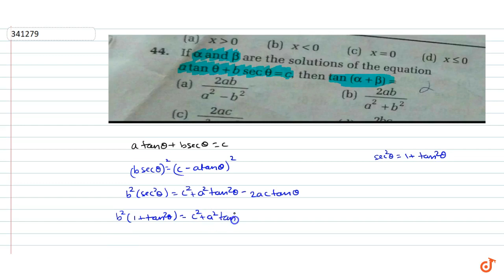If `alpha and beta` are the solutions of the equation `atan theta+ b sec theta =c` then `(a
To ask Unlimited Maths doubts download Doubtnut If `alpha and beta` are the solutions of the equation `atan theta+ b sec theta =c` then `(alpha +beta)=`